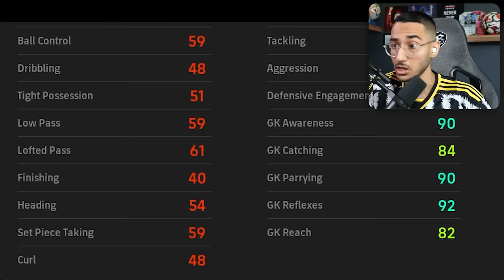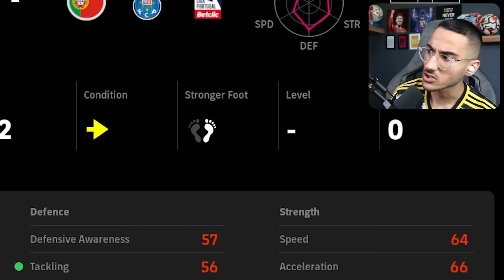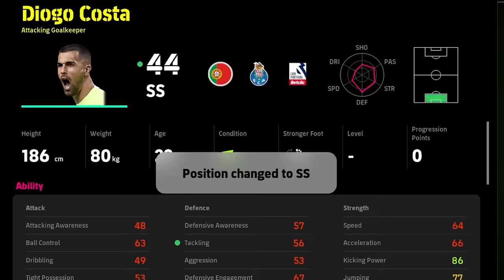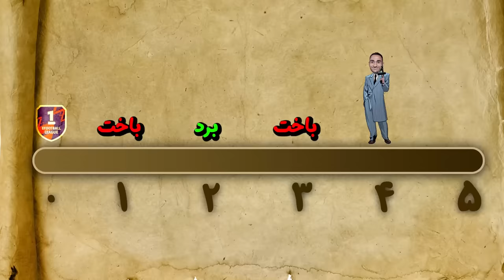فقط با دروازه بان گل بزن😳چالش غیرممکن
efootball efootball2023 efootball2024 ای فوتبال ئی فوتبال efootball 23 efootball 2023